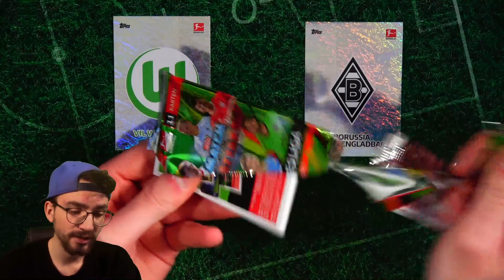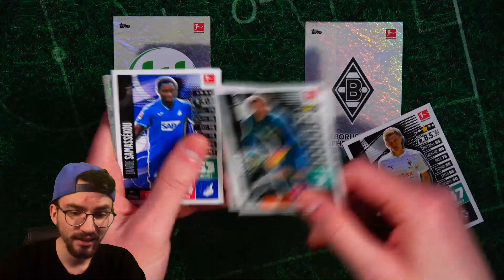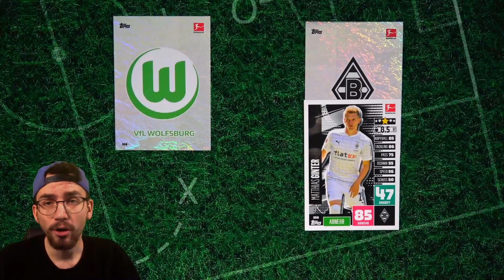Wolfsburg vs Gladbach 😱🔥 PacksUnited Bundesliga ORAKEL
► PacksUnited Bundesliga Orakel Wolfsburg vs Gladbach ✘FIFA Mobile Videos gibt es ✘Instagram: PacksUnited96

euer PacksUnited